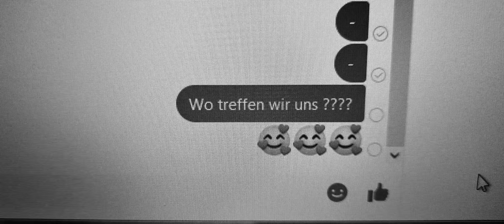Maiko Marcell Mann im Mond Video 2022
Der Song "Mann im Mond" ist auf dem 2. Album Einfach Genial.
Maiko Musik Entertainment
Songwriter: Maiko Marcell
Produzent: Leon Di (DoTown Records)
Video: Klaus O. & Mike K.